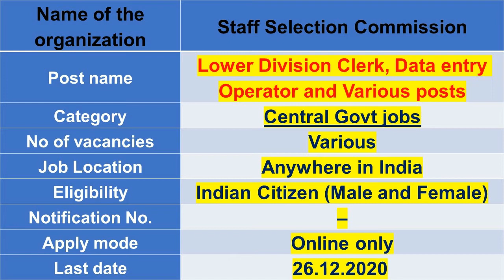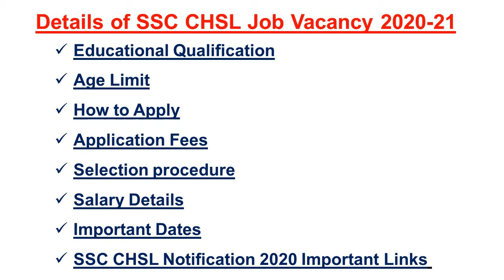Central Govt Jobs 2020-21 Latest Notification | SSC Recruitment | Highlights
மத்திய அரசின் வேலைகள் ஆட்சேர்ப்பு புதிய அறிவிப்பு!
யார் வேண்டுமானாலும் விண்ணப்பிக்கலாம்.

Central Govt Jobs 2020-21 Latest Notification | SSC Recruitment | Last date:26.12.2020 | Highlights

தமிழ்நாடு அரசு 10,000 பணியிடங்கள் மெகா முகாம்
2 நாட்கள்| TN Govt Mega Camp 2 Days 10,000 Jobs Latest

New Government Postal Jobs 2020-21 in Tamil | Permanent Govt Jobs 2020-21 | Latest SSC Govt Jobs

அரசு வேலை வாய்ப்பு அறிவிப்பு.

- Govt Jobs : Jr Engineer, Clerk - LDC, UDC Jobs | National Water Development Agency Recruitment NWDA
- Southern Railway Recruitment 2021 in Tamil
- வேலைவாய்ப்பு அலுவலகத்தில் புதுப்பிக்க தவறியவர்களுக்கு புதிய சலுகை 2021
- Government School Teachers Recruitment 2021
- தமிழ்நாடு சுகாதாரம் & குடும்ப நலத்துறை வேலை 2021
- தேசிய விண்வெளி ஆய்வகத்தில் வேலைவாய்ப்புகள் 2021 National Aerospace Laboratories Jobs NAL
- இந்திய விளையாட்டு மேம்பாட்டு ஆணையத்தில் வேலைவாய்ப்புகள் | Sports Authority of India Recruitment
- தமிழகத்தில் அரசு வேலை: சர்வதேச தகவல் தொழில்நுட்ப நிறுவனத்தில் வேலைவாய்ப்பு
- Madras high court recruitment 2021 in tamil | 3557 office assistant jobs | How to Apply Full Details
- தமிழகத்தில் அரசு வேலை: சென்னைத் துறைமுகத்தில் வேலைவாய்ப்பு 2021
- Govt Jobs: இந்திய தொழில்நுட்பக் கழகம் சென்னையில் வேலை வாய்ப்புகள் 2021 IIT Madras Recruitment 2021
- ஏர் இந்தியா விமான போக்குவரத்துத் துறையில் அரசு வேலைவாய்ப்பு | Air India AIATSL Recruitment 2021
- தமிழ்நாடு அரசு போக்குவரத்துத் துறையில் 10th தகுதிக்கு சூப்பரான வேலை | TNSTC Recruitment 2021
- Govt Jobs in Tamilnadu 1515 Vacancies 29 Posts
- தமிழ்நாட்டில் மின்சாரத் துறையில் வேலை வாய்ப்புகள்!